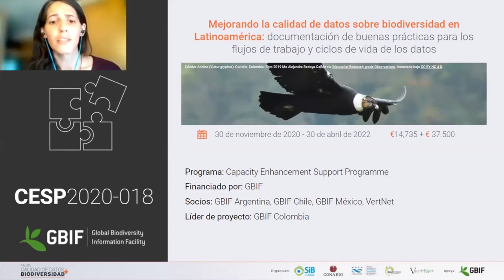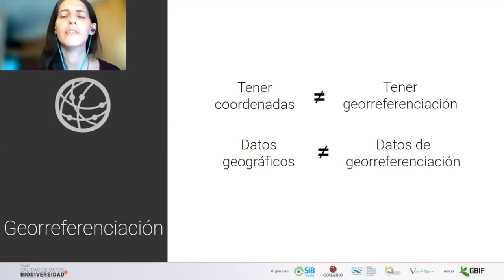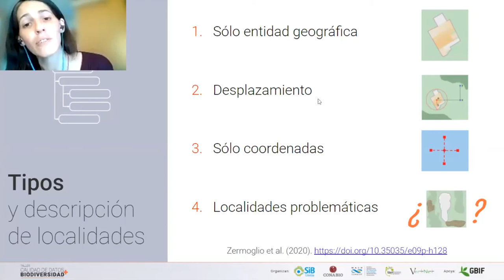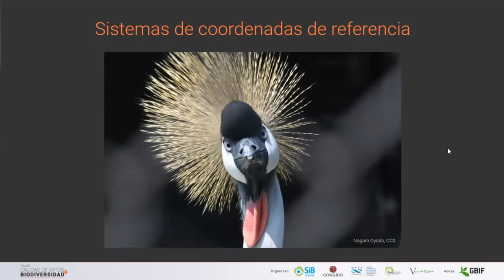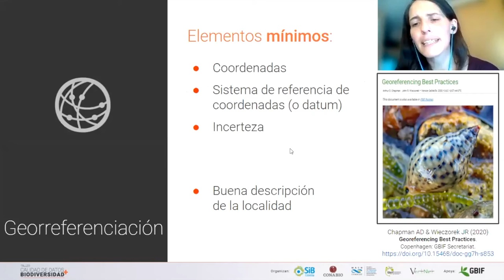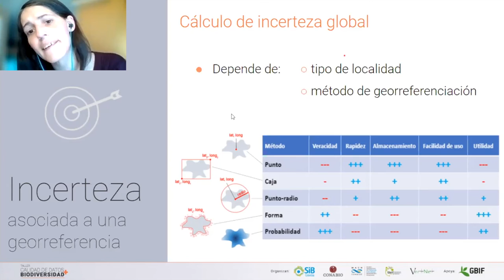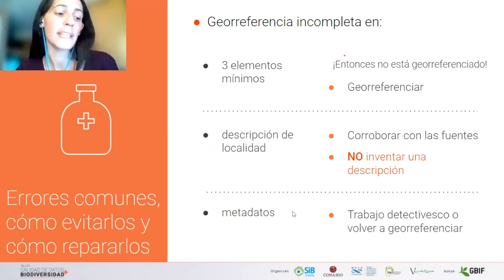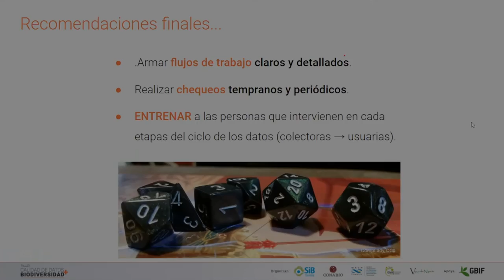Buenas prácticas para la documentación de información geográfica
Importancia de la información geográfica para el uso de datos de biodiversidad. Datos geográficos mínimos y elementos de una buena georreferenciación. Tipos y descripción de localidades, coordenadas, sistemas de referencia e incerteza asociada a una georreferencia. Otros elementos: elevación, profundidad. Errores comunes, cómo evitarlos y cómo repararlos. Ponentes: Paula Zermoglio.

El taller Calidad de datos + biodiversidad busca compartir con la comunidad científica y profesional las buenas prácticas que facilitan el manejo y la gestión de información y datos sobre biodiversidad para su publicación, acceso y uso; siempre de manera gratuita y libre.